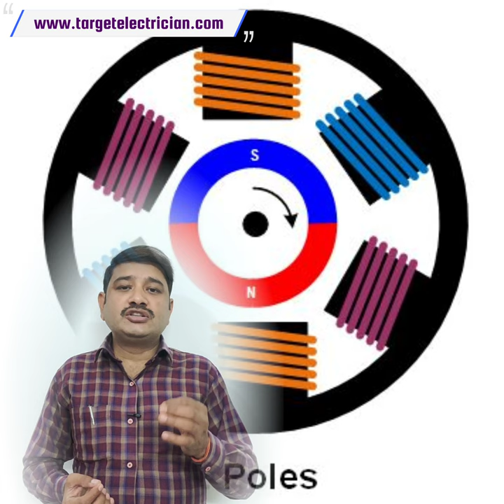What is pole in motor